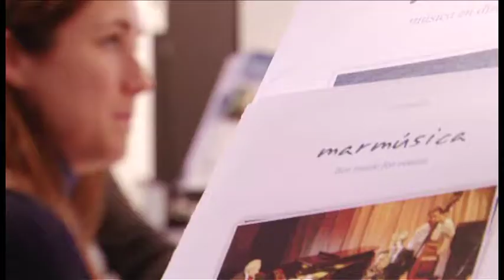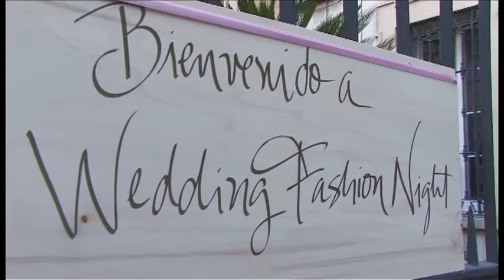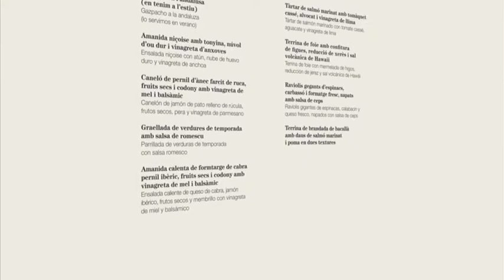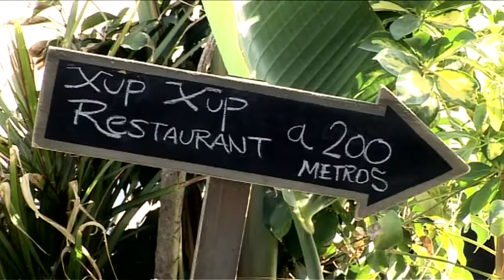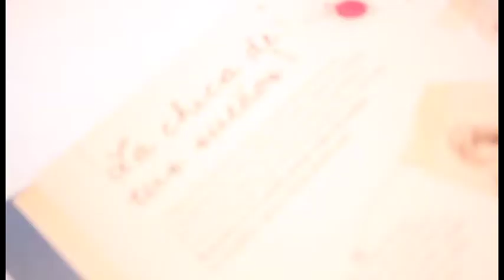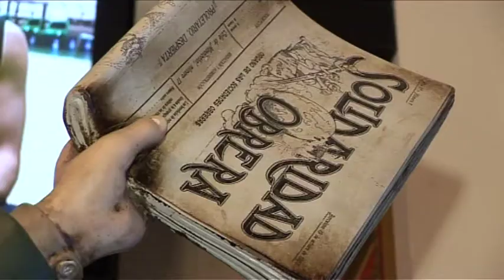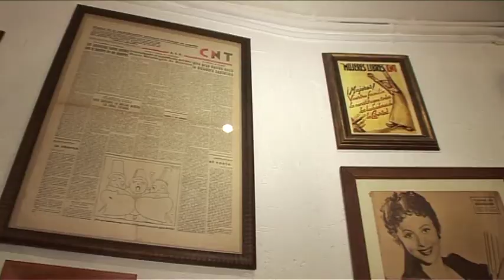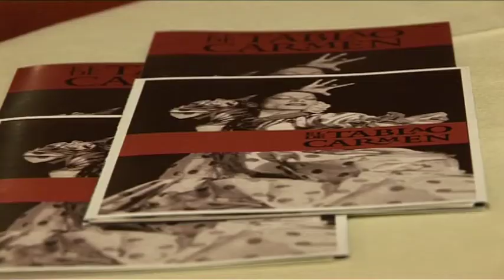Moments a Barcelona - V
Benvinguts a 'Moments a Barcelona' un programa ple d'il·lusió, d'història, de passions i de moments per descobrir. [+

SINOPSI PROGRAMA nº5:

Avui a 'Moments a Barcelona' sentirem la cançó del mediterrani amb la música en viu de Mar Música a on podrem desconnectar del bullici urbà.Després farem una passejada per la platja i ens trobarem amb un restaurant amb molt de caliu i just davant de la platja, estem parlant de l'Arenal Restaurant Tot seguit hem de cremar les calories guanyades amb un ball ben mogut, a l'Escola de Ball Lindy Hop ens faran una mostra. Però no tot és menjar i ballar, a 'Moments a Barcelona'ens encanta anar de copes, i hem trobat un lloc a on la memòria es una bona excusa de decoració, el nostre següent protagonista, el bar La Llibertària un local a on compartir coneixement i llargues converses. I per acabar amb aquest programa ple d'història de la nostra ciutat, acabarem al Poble Espanyol, recinte inaugurat per a la Exposició Universal de 1929 i a on farem la última copa de la nit al Tablao de Carmen

Tot aquests reportatges acompanyats d'una entrevista amb un il·lustrador emergent i que ha exposat a galeries de tot el món, en Conrad Roset que alhora de mostrar-nos la seva obra ens parlarà de com veu ell Barcelona.

'Moments a Barcelona' és una proposta de Diana Produccions per a Barcelona Televisió, seguiu-nos a